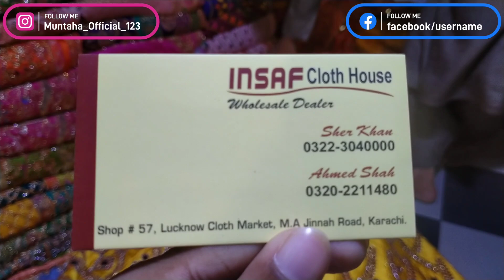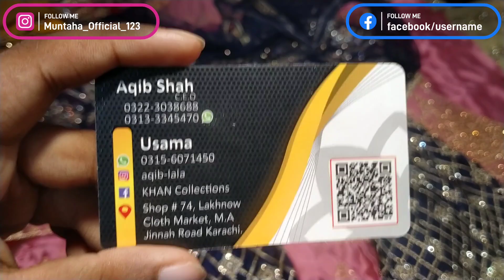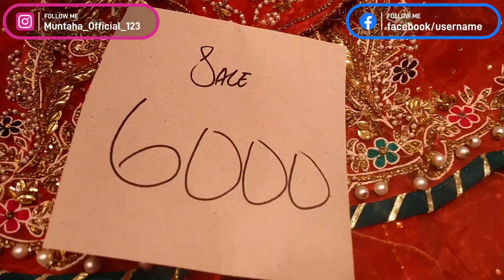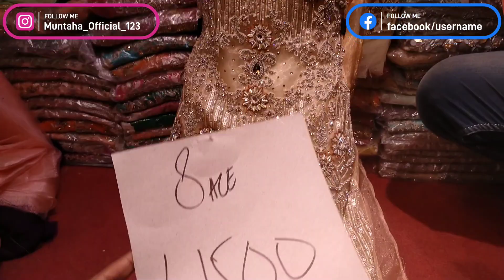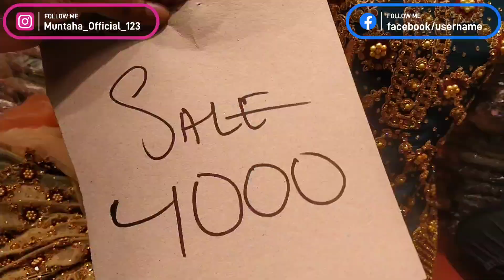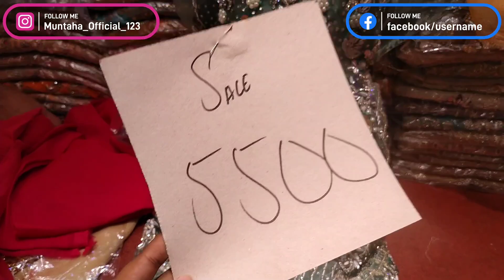KASHEES**😱Master Replica Lehenga Designs-Lastest Designer Outfits- @MuntahaOfficial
Salam To all the viewers and listeners of 'Muntaha Official'. In this video I have shown Kashees Replica designs. If you want the complete and further detail about these type of dresses, watch the complete video.↴

→My First Vlog🔥🔥(Shopping at Imtiaz Super Market)

→Bridal Fancy Dresses(in Reasonable Price)

→Makeup Review

→Winter Jackets (bumper Offer)

→Beautiful stallers/hijabs collection for girls and women starts from 100

→Cheapest Market in Karachi (یہاں پر بھی کبھی چکر لگاو)😛😂

→Dresses on Rent (give and take on Rent) Earn Now

→Fancy Bridal/party wear fairy Maxi

→Fancy Handwork kay suit😂😂

→Sab say sasta or acha 'MAKEUP' kaha say lein??

→Window Shopping in RJ Mall😂😂

→Fantastic and zabardast😂 lehenge (pehli bar apkay liyay)

→Boltan Market ki sab si sasti shoP??
خود بھی جائیں اور دوسروں کو بھی لے کر جائیں

→Jama Mall part 1

→Jama cloth part 1

→Dresses for Mayon Mehndi